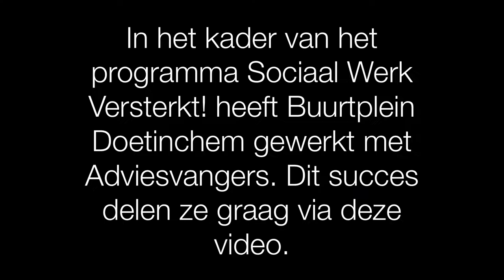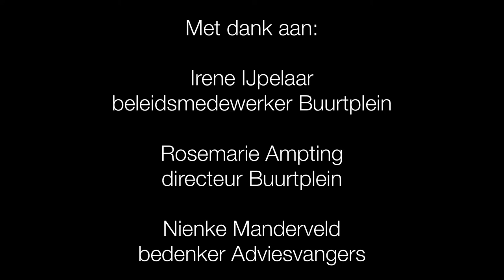Buurtplein Doetinchem vertelt over ervaring Adviesvangers binnen programma Sociaal Werk Versterkt